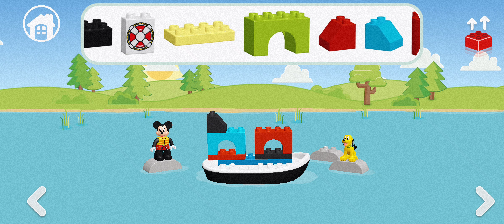LEGO® DUPLO® Disney - Magical Building Adventures for Kids!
Welcome to an enchanting world of creativity and imagination with LEGO® DUPLO® Disney! In this delightful video, we'll dive into the world of your child's favorite Disney characters and explore the endless possibilities of LEGO® DUPLO® building blocks.

Join us as we embark on magical building adventures featuring Mickey Mouse, Minnie Mouse, Donald Duck, and other beloved Disney characters. Your child's imagination will run wild as we create new stories and scenarios using LEGO® DUPLO® sets inspired by Disney.

LEGO® DUPLO® Disney is not only fun but also a fantastic way for kids to develop fine motor skills, problem-solving abilities, and spatial awareness. Through play, children can learn and grow while having a blast with these iconic Disney characters.

In this video, we'll showcase some of the fantastic creations your child can build with LEGO® DUPLO® Disney sets, and we'll share the joy of combining two beloved brands, LEGO® and Disney, for endless entertainment.

🧩 Ready to embark on your own magical adventures? Explore LEGO® DUPLO® Disney sets now:

Don't forget to hit the like button if you enjoy this video, subscribe to our channel for more LEGO® DUPLO® Disney content, and ring the notification bell to stay updated on all the creative adventures ahead.

Thank you for joining us in the world of LEGO® DUPLO® Disney, where dreams and creativity come to life! Let's continue building the magic together!